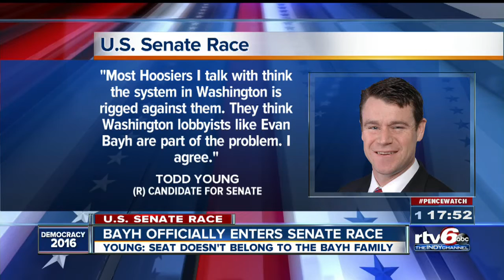Evan Bayh enters Senate race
Young: Seat doesn't belong to the Bayh family.